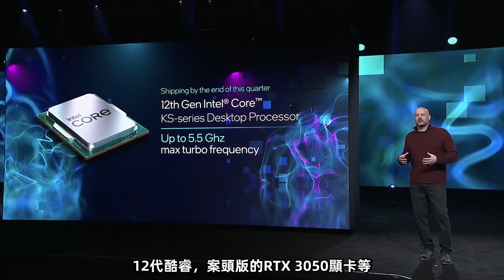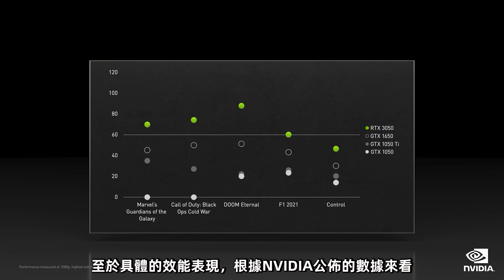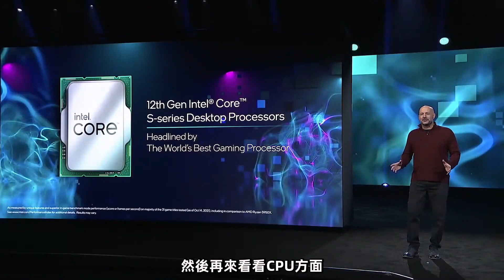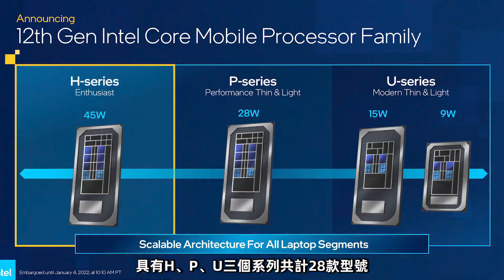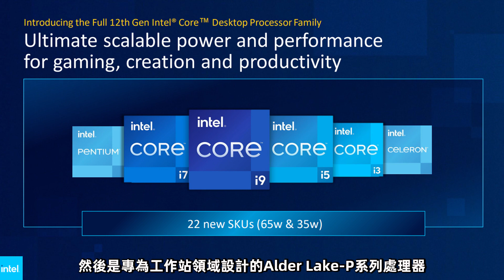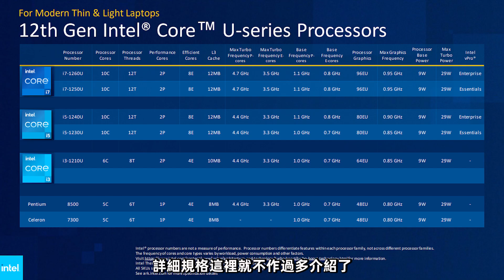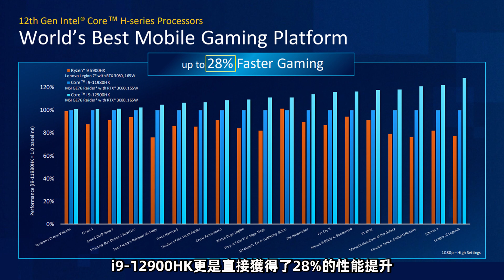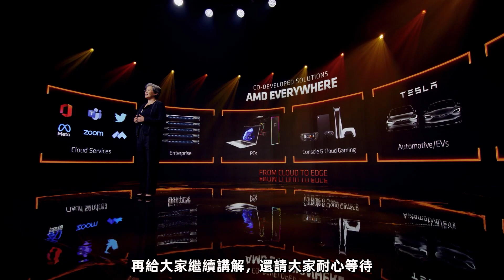CES 2022：NVIDIA正式發布RTX 3050顯卡，英特爾史上最強移動處理器問世「超極氪」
1.5日CES 2022正式召開
NVIDIA正式公布桌面RTX 3050
移動RTX 3070Ti、RTX 3080Ti
Intel正式發布12代酷睿移動版
5.5GHz主頻 i9-12900KS